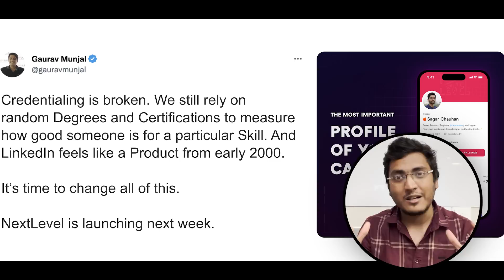What to expect as an SDE intern, SDE 1, SDE 2, SDE 3 @ top tech companies | By FAANG Hiring manager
Check out and Download the NextLevel app for free now and get access to amazing coding contests and job opportunities

Have you ever wondered how in the top tech companies people work? What are the expectation out of them! How to survive and in fact succeed in these companies?

Is it really that hard to survive and grow? Is it all a hype? People don't seem to work at all!

In this video I have discussed in complete detail what are the expectations, roles and responsibilities out of people working in these top tech companies across SDE intern, SDE 1, SDE 2 and SDE 3.

Do suggest other options according to you what should have been up there?

Timestamp :

0:00   - Intro
1:58   - Take your career to Next Level
3:23   - Expectation out of SDE intern
6;06   - Expectation out of SDE 1
9:43   - Expectation out of SDE 2
11:53 - Expectation out of SDE 3

Tags & hashtags:
expectation of an SDE intern
Expectation of an SDE 1
Expectation of an SDE 2
Expectation of an SDE 3
SDE expectation
Job description
Tech Resume
Tech jobs
Microsoft salary
Adobe salary
Adobe india
Compensation detail
High paying jobs
Soumyajit bhattacharyay
Facebook salary
Uber offers
Negotiations
Uber India
Walmart labs
Walmart global tech india
Walmart india
Coinbase India
Arcesium india
Arcesium salary
WLB
Intuit India
Intuit engineer India
Intuit salary
Negotiate salary
Salary increment
Salary hike
salary negotiation tips India
Salesforce india
Salesforce levels
Adobe engineers
Adobe jobs
Microsoft jobs
Google jobs
Google engineers india
Salary
Salary bands
Tech compensation
google interviews?
google compensation bands
tech salary